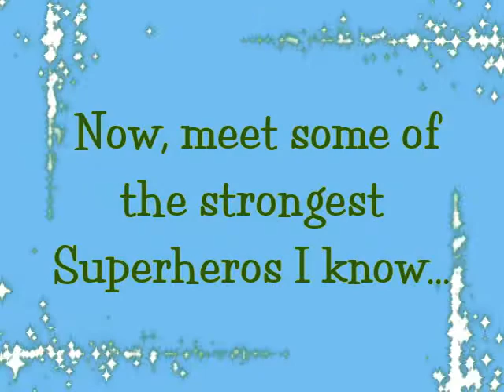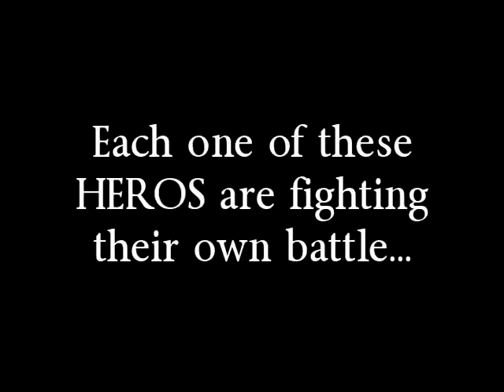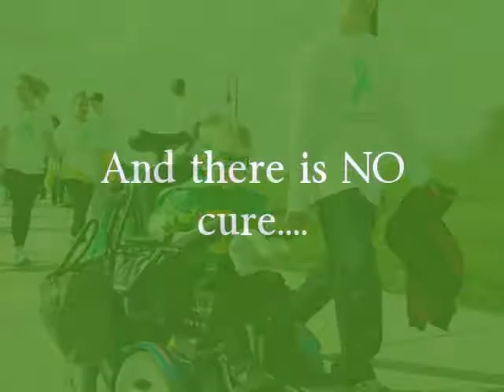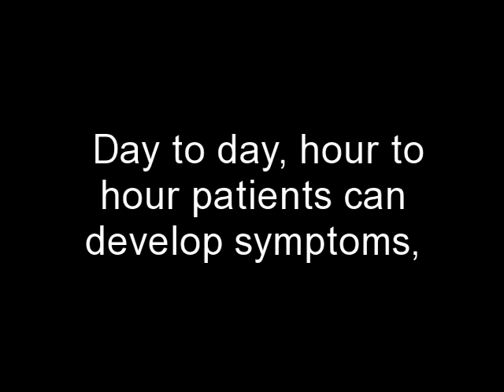Mito Superheros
Here are some true superheros fighting a real battle